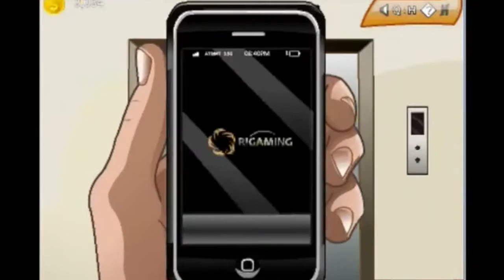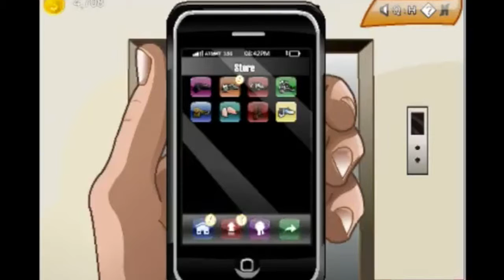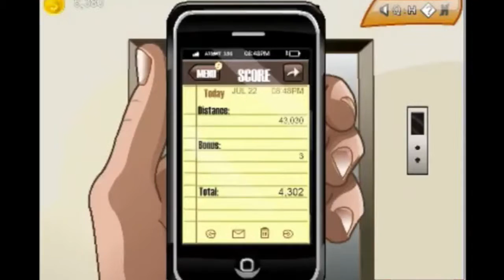Let's Play My Dear Boss